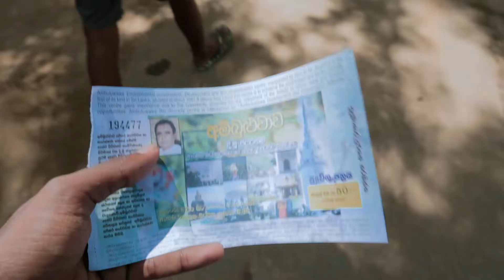Ambuluwawa (අම්බුලුවාව) - Sri Lanka | Travel Vlog 9.1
Ambuluwawa - A standalone mountain top – the Ambuluwawa peak is well known amongst locals. It is situated in Gampola and its clear and apparent presence marks a familiar landmark giving character to the region. Wherever you may go in the bustling town, Ambuluwawa looms in the distance. Gampola was rooted in history for it was a kingdom and capital of Sri Lanka under the rule of King Bhuwanekabahu IV in the 13th Century AD.

Used Camera Equipments
►Canon M50 with kit lens